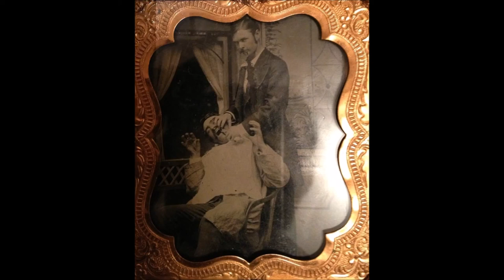32 Scary Photos Show the Early Days of Dentistry